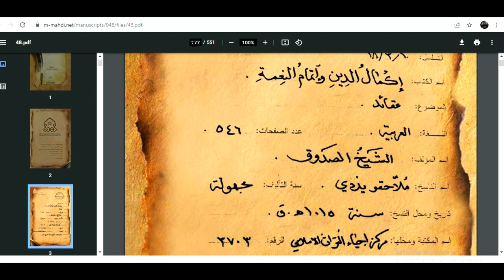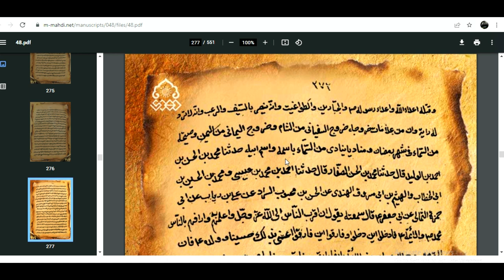اليماني من اليمن وليس من العراق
ثائر_الدراجي 2022
اليماني من اليمن لعل ابرز اشكال عند الشيخ جلال الدين هو وجود في رواية اكمال الدين للشيخ الصدوق ( خروج السفياني من الشام واليماني من اليمن ) ان عبارة ( من اليمن ) بين قوسين وهذا بسبب الطبعات الحديثة التي اعتمدت على المخطوطات الاحدث وحيث ان العتبة الحسينية ومركز الدراسات التخصصية نشرت لنا اقدم مخطوطة لكتاب اكمال الدين واتمام النعمة للشيخ الصدوق لم نجد القوسين اذن فالقوسين هو من عمل النساخ وليس العكس
هنالك خلط بين راية الهدى لليماني الهاشمي (من آل البيت من بني هاشم من مضر) وبين راية منصور اليماني القحطاني (من بني قحطان) احدى رايات الضلالة لحكام اخر الزمان في اليمن.

راية اليماني هي راية هدى لأنه يدعو إلى الامام القائم المهدي المنتظر عج.

يرجع نسب اليماني الهاشمي الى زيد بن علي بن الحسين بن ابي طالب وكذلك الى جعفر بن ابي طالب الطيار عن طريق ام زيد وهي ريطة بنت أبي هاشم عبد الله بن محمد بن الحنفية بن علي بن أبي طالب، وزوجة محمد بن الحنفية هي أمّ عون بنت محمّد بن جعفر الطيّار عليهم السلام . .

تخرج راية الهدى لليماني من اليمن مع رايات بيض.

اذا خرجت راية الهدى لليماني حُرم بيع السلاح على الناس وكل مسلم، وانهض إليه فإن رايته راية هدى، ولا يحل لمسلم أن يلتوي عليه، فمن فعل ذلك فهو من أهل النار، لأنه يدعو إلى الحق وإلى طريق مستقيم.

لا توجد روايات لحركة راية الهدى لليماني ، ويبدوا انه يبقى في اليمن ، بل لم تذكر الروايات حتى وجوده في مكة يوم ظهور القائم عج في 10 محرم. الروايات التي تتحدث عن معارك اليماني في الشام هي عن المنصور اليماني القحطاني.

الرواية الاخيرة ادناه تتحدث عن معارك لليماني الهاشمي مع السفياني الثاني تنتهي بقتل اليماني الهاشمي  للسفياني. يبدوا ان ذلك بعد ظهور الامام المهدي المنتظر عج وتحت رايته ، أذ ورد في روايات اخرى ان اصحاب الامام يقتلون السفياني عند بحيرة طبرية بعد هزيمته امام جيش الامام المهدي المنتظر عج.
طبيعة العلامة : الأدلة من بعض الاحاديث والروايات ...
تم استنباط نتائج طبيعة هذه العلامة المدرجة أعلاه من الاحاديث والروايات والأثار التالية . لاحظ العبارات التي تحتها خط وأربط بعضها ببعض ...
م اللتف رسول الله صل الله عليه واله وسلم الى جعفر بن ابي طالب فقال (يا جعفر الا ابشرك ؟ الا اخبرك ؟) قال بلى يا رسول الله فقال (كان جبرائيل عندي انفا فأخبرني ان الذي يدفعها الى القائم هو من ذريتك اتدري من هو ؟) قال لا قال (ذلك الذي وجهه كالدينار واسنانه كالمنشار وسيفه كحريق النار يدخل الجبل ذليلاً ويخرج منه عزيزاً يكتنفه جبرائيل وميكائيل. ) الغيبة للشيخ النعماني دار الحوادين ص ٢٥٦

ما رواه محمد بن رهبان الدبيلي قال حدثنا أبو على محمد بن الحسن بن محمد بن جمهور القمي قال حدثنا أبي عن أبيه محمد بن جمهور عن أحمد بن الحسين السكري عن عباد بن محمد المدايني قال دخلت على أبى عبد الله عليه السلام بالمدينة (... وخروج رجل من ولد عمى زيد باليمن وانتهاب ستارة البيت). فلاح السائل - السيد ابن طاووس - ص 171

قال الصادق (ع): ( خروج رجل من ولد عمي زيد باليمن ) . نور الأبصار ص 172 وبشارة الإسلام ص 175 نقلا عن الإرشاد.

عن أبي جعفر محمد بن علي عليهما السلام: ( خروج السفياني واليماني والخراساني في سنة واحدة، في شهر واحد، في يوم واحد نظام كنظام الخرز يتبع بعضه بعضا، فيكون البأس من كل وجه، ويل لمن ناواهم، وليس في الرايات راية أهدى من راية اليماني، هي راية هدى لأنه يدعو إلى صاحبكم، فإذا خرج اليماني حرم بيع السلاح على الناس وكل مسلم، وإذا خرج اليماني فانهض إليه فإن رايته راية هدى، ولا يحل لمسلم أن يلتوي عليه، فمن فعل ذلك فهو من أهل النار، لأنه يدعو إلى الحق وإلى طريق مستقيم. …). معجم أحاديث الامام المهدي ج3: ص 254  الحديث 783 (37 مصدر).

في حديث طويل عن محمد بن مسلم قال: دخلت على أبي جعفر الباقر (عليه السلام) وأنا أريد أن أسأله عن القائم من آل محمد (عليه السلام) فقال لي مبتدئاً: يا ( محمد بن مسلم إن في القائم من آل محمد شبهاً من الخمسة الرسل... إلى أن يقول: وإن من علامات خروجه خروج السفياني من الشام وخروج اليماني من اليمن وصيحة من السماء في شهر رمضان ومنادٍ ينادي من السماء بأسمه وأسم أبيه...). كمال الدين وتمام النعمة للصدوق (381 هـ) صفحة 327 ( في النسخ الحديثة الطبع وضع المحققون عبارة (من اليمن) بين قوسين ولم تكن كذلك في النسخ القديمة !

ا

لم يرد في الروايات وجود اليماني الهاشمي في مكة يوم الظهور يوم العاشر من المحرم او عدم وجوده، وكذلك الخراساني وشعيب بن صالح التي تنص الروايات انهما يخوضون معارك شرسة في خراسان ويتزامن دخول الرايات السود الثالثة الكوفة مع يوم الظهور فيبعثوا بالبيعة اي على الاكثر لن يكونوا في مكة. كما ورد في الروايات بأن القائم عج يدخل مكة خائفاً وسينتظر في مكة حوالي اسبوعين حتى تكتمل العدة (10-12 ألف مقاتل) فهي اشارة الى وصول اليماني الهاشمي بقواته الى مكة بعد يوم الظهور. ألا اننا نعلم ان كامل اصحاب الحجة عج الـ 313 سيجمعهم الله في نصف يوم ليلة العاشر من المحرم ، وعليه فان اليماني الهاشمي والخراساني وشعيب بن صالح قد لا يكونوا منهم رغم مكانتهم العالية ودورهم الكبير قبل وبعد الظهور.
الشيخ جلال الدين الصغير , الشيخ علي الكوراني